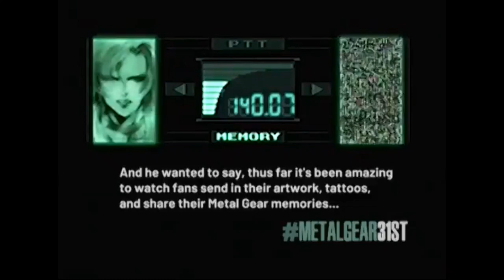Jordan Vogt-Roberts got a special message video by Tasia Valenza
The video from Jordan Vogt- Roberts twitter.
Tasia Valenza Sniper Wolf voice actor give very good video.